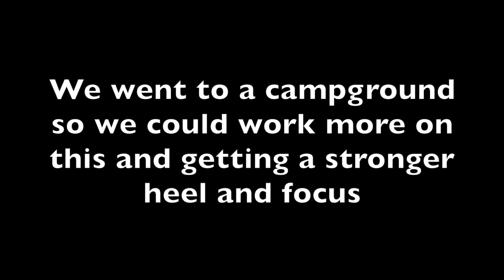Service Dog Training Session Around Distractions!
Today we took a trip to a campground so we could work on Mya's biggest struggle...the outdoors. Since Mya normally works on harness and works inside, she struggles with focusing and heeling when it comes to being outside. Today I wanted to push her and have her work off harness and outside around lots of people and dogs all around us.

Mya is my amazing service dog who knows EXACTLY how to take care of me after I got my diagnoses 👏👏👏